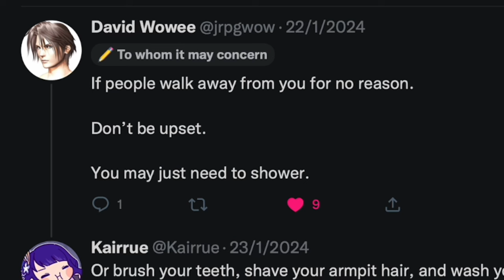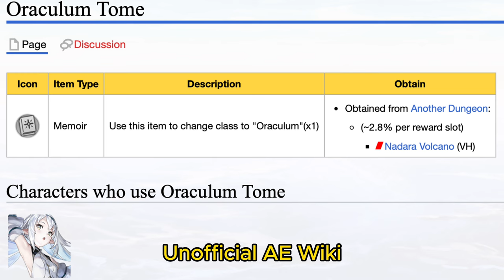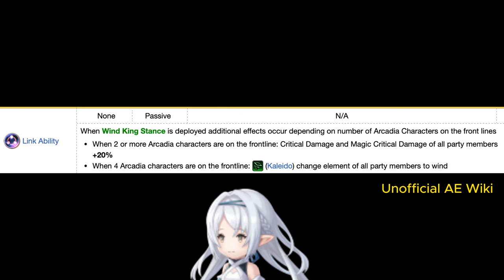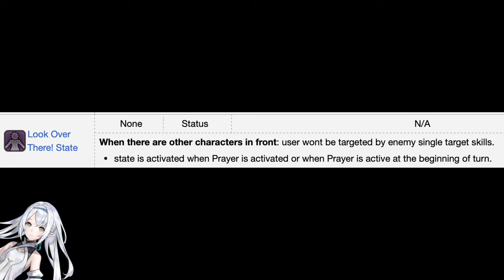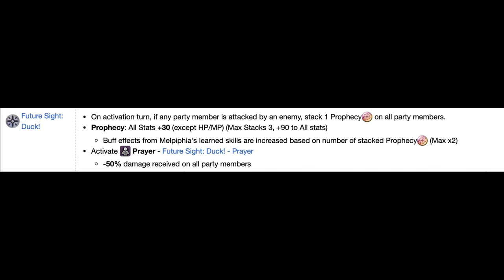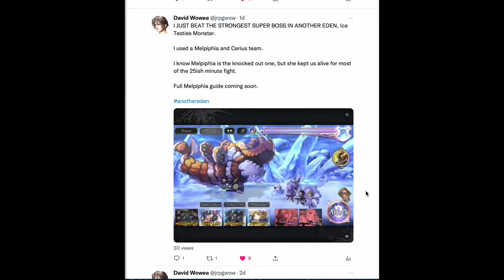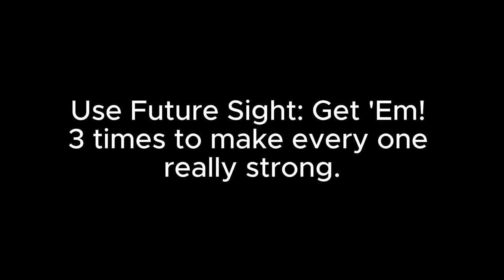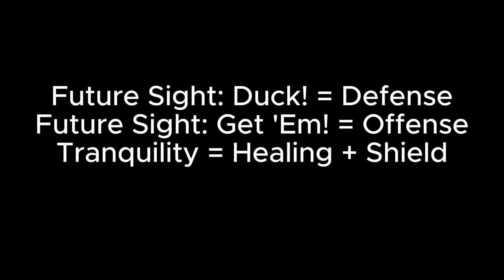[Another Eden] Melpiphia ULTIMATE Guide - Why's She So Confusing?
Have you got Melpiphia, or are thinking of getting her? Here's a guide on best skills, team, grasta and equipment setup, and most importantly - is she even worth your time? I use her to beat the game's toughest boss, as well as help reach 28 billion damage.

Are you a Melpiphia fan? Share your thoughts!

👍 Let's reach 5k. Thanks for the love!

😍 If you're feeling generous, donate a thanks or become a Super Member (click 'Join' under the video)! Much love to those who have donated so far.

👀VIDEOS

About Melpiphia: An elf girl from a village on an island in the south. The future sight of her bloodline means she's treated as an oracle, but her truly outrageous behavior and conduct often trouble people. She claims to have reason for what she does, but who can say?